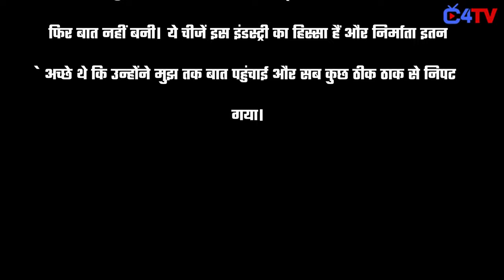Kanwar Dhillon talks about signing the show MBT and how at the last moment things didn't work out !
Kanwar revealed how he had signed the show Mera Balam Thanedaar on Colors and how after two - two and half months of prep work suddenly things didn't work.